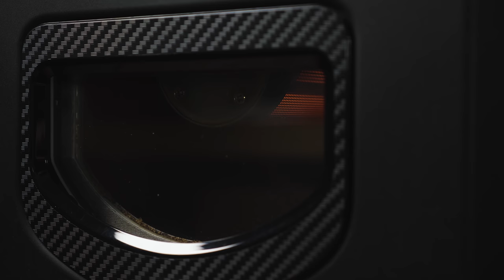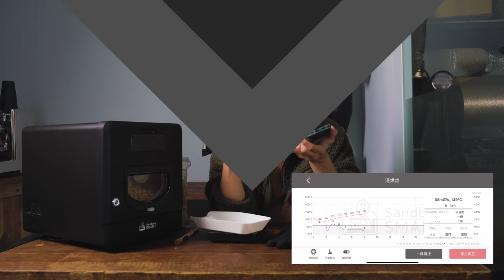〔學長開箱〕你開始居家烘焙了嗎？Sandbox Smart R2 家用型烘豆機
想要自己烘焙自己的豆子也許聽起來有些難度
但是隨著科技的進步
已經法展出越來越多的家用型烘豆機
不但沒太多的油煙
操作也很簡單
今天來介紹的就是要新推出的
『 Sandbox Smart R2』家用型烘豆機
最大容量達 550g
烘一鍋可以有一磅的熟豆
也許之後真的可以考慮自己烘焙
然後大家互換豆子喝了

00:00 前言
01:21 容量
01:52 連線＆預熱
03:47 入豆
05:17 參數
06:28 加熱方式
07:20 曲線
10:19 曲線編輯
12:36 一爆
14:15 下豆
15:42 結論